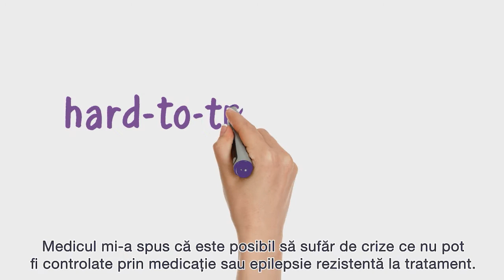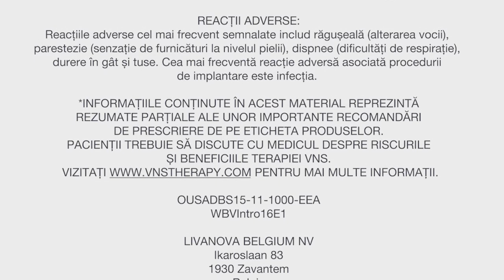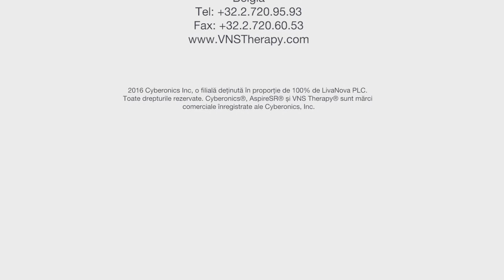Introducere in terapia VNS